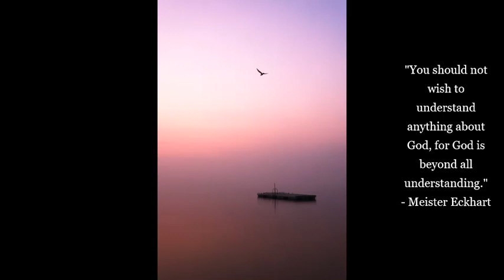Meister Eckhart - Selected Verses and Teachings for Meditation (3) - Christian Mystics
Johannes Eckhart was one of the greatest of Christian mystics. He was born at Hochheim in Thüringen, Germany, in 1260 and died c.1327. He entered the Dominican order when he was 15. Later he became a distinguished professor and taught at different universities.His direct and accessible teachings of a person's closeness to God inspired many people and he became well known throughout Europe. He was later summoned to an inquisition for heretical teachings, at which he vigorously defended himself.

Esenvalds: Stars - Voces8

🔆 If you would like to sponsor this channel and support the development of a small nun’s retreat hermitage: